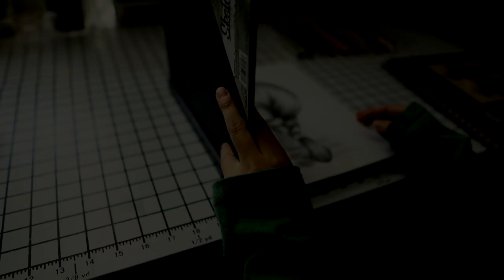Paint Brush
Got to work with the work with the talented Lili Yuan. Her art is amazing and you guys should check her out!

This video is the first of a series we are gonna be doing working with creatives and show how their work process is like within minutes.

Gears used:
Sony A7iii